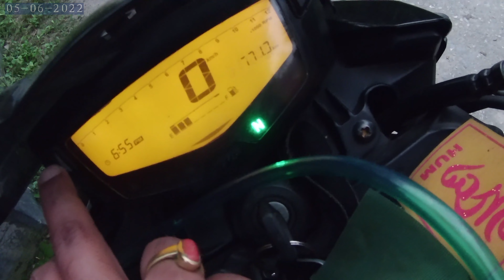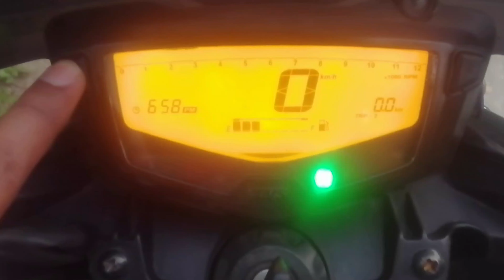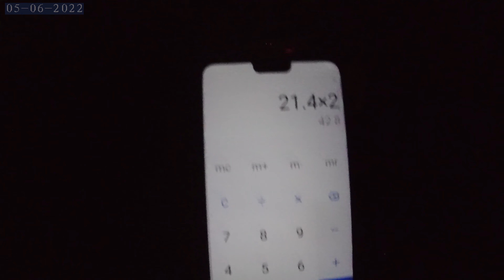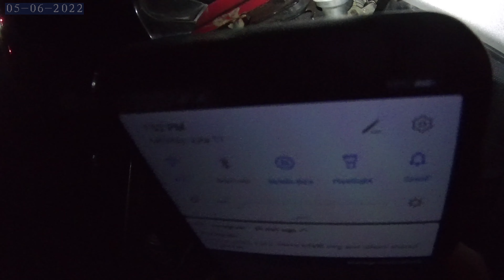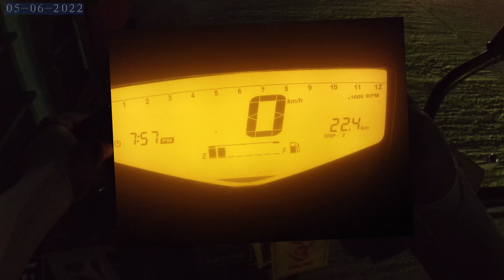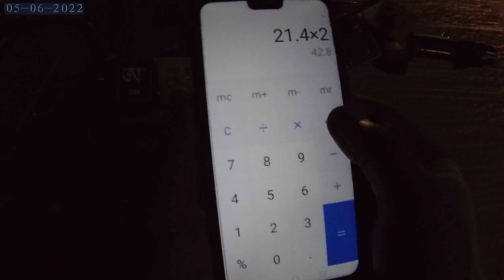Apache 160 4V Mileage Test || After 30000 Km || 2022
Apache rtr 160 4v mileage test after 30000 km. Mileage test result was great! Most fuel efficient bikes!!!
Thanks for visiting my channel "Bad Guy Films". Hope You guys like the video.🙂